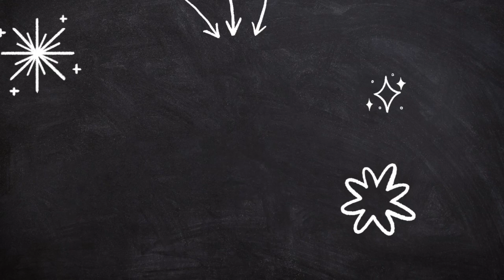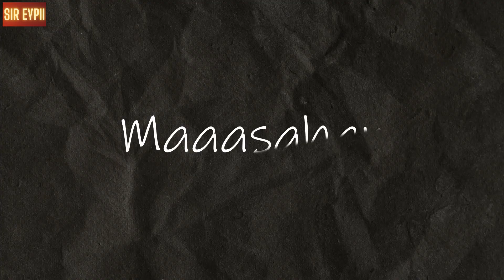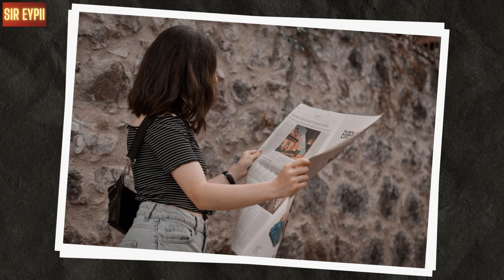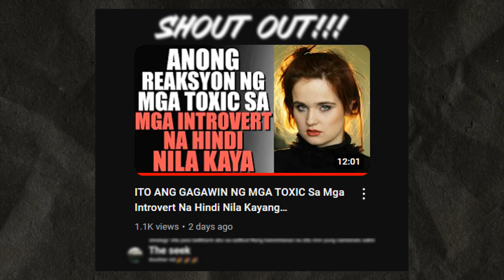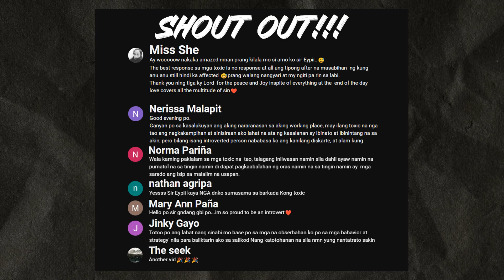MARAMING NAKAKA-APPRECIATE Sa Mga Introvert Dahil Sa Mga Ugaling Ito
Ang mga introvert ay kadalasang mas pinahahalagahan ang mga nakapaligid sa kanila dahil sa kanilang likas na pag-iisip, malalim na kasanayan sa pakikinig, at tunay na presensya. May posibilidad silang lumapit sa mga relasyon nang may pag-iingat, nag-aalok ng kalmadong pakiramdam at katatagan na nakakaaliw sa iba. Ang kanilang kakayahang makinig nang mabuti at magmuni-muni nang malalim ay lumilikha ng puwang para sa makabuluhang pag-uusap, na nagpapadama sa mga tao na naririnig at nauunawaan. Ang mga introvert ay nagdudulot din ng tahimik na lakas at pagiging maaasahan, kadalasang nag-aalok ng mga insightful na pananaw na maaaring hindi napapansin sa mas diverse na setting. Ang mapanimdim at maalalahanin na diskarte sa buhay ang nagbibigay-daan sa kanila na bumuo ng tiwala at pagpapahalaga sa paglipas ng panahon, na nagpapatibay ng mas malalim na koneksyon sa mga nakapaligid sa kanila.